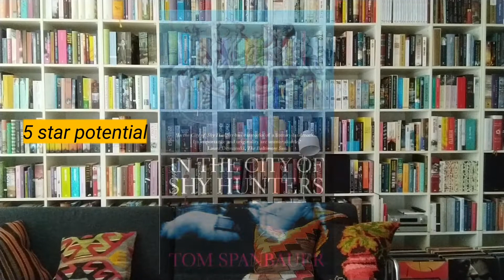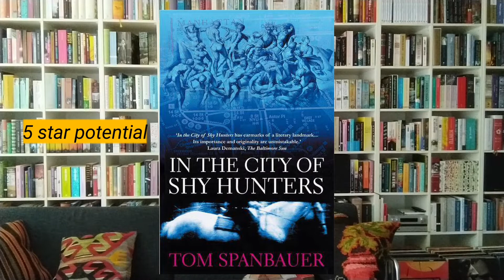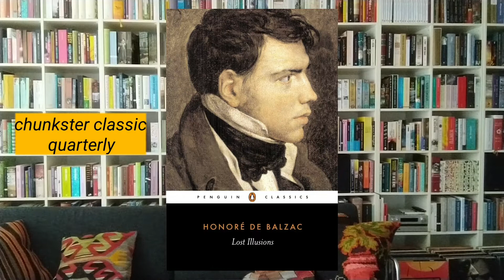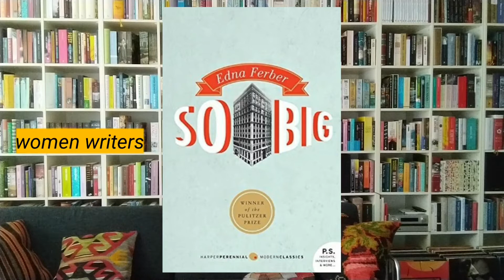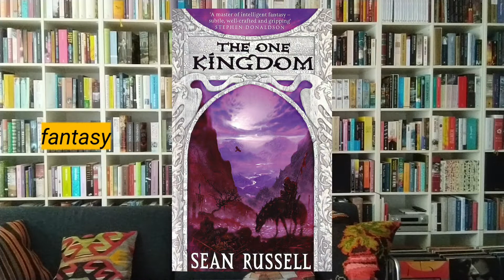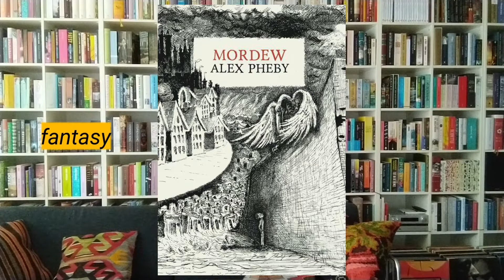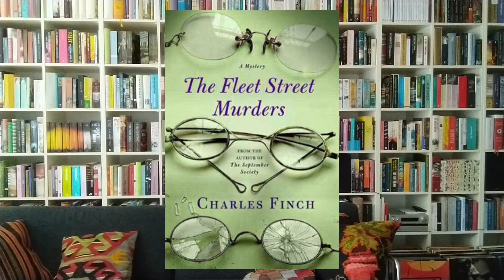January picks for my 2021 reading projects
Books mentioned:
Tom Spanbauer - In the City of Shy Hunters
Honoré de Balzac - Lost Illusions
De'Shawn Charles Winslow - In West Mills
Edna Ferber - So Big
Sean Russell - The One Kingdom
Alex Pheby - Mordew
Tomasz Jedrowski - Swimming in the Dark
Charles Finch - The Fleet Street Murders